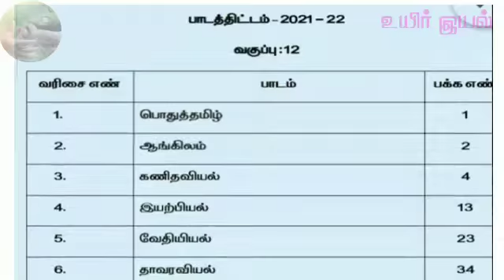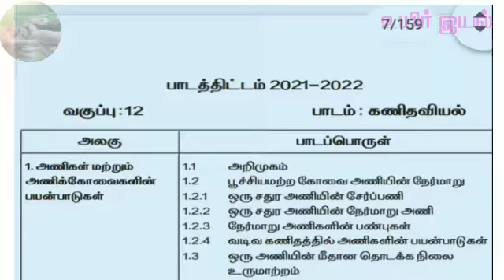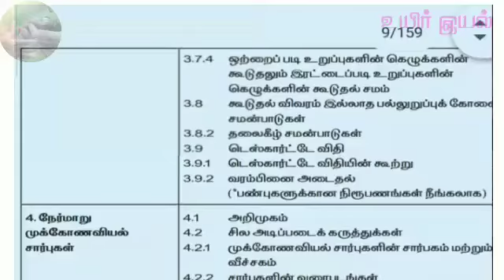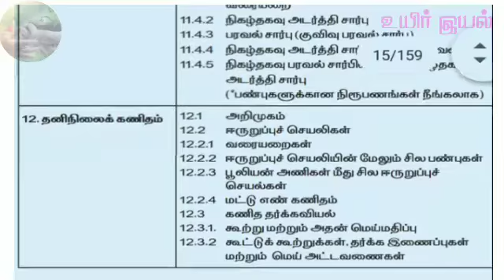12th/Reduced syllabus/2021-22/@Uyiriyal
12th/Reduced syllabus/2021-22/ @உயிர் இயல்12th reducedsyllubus#2021-22